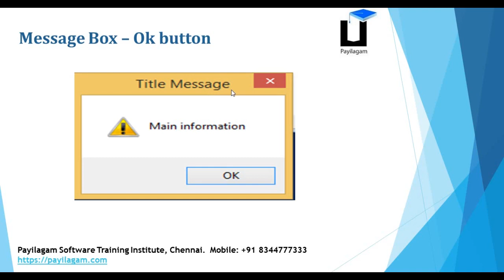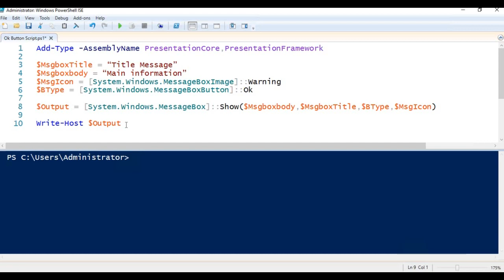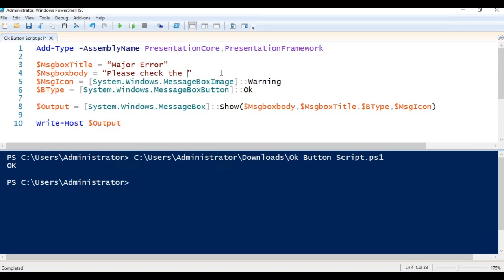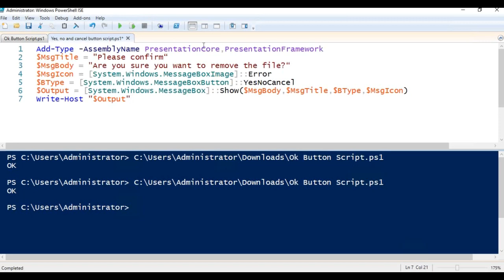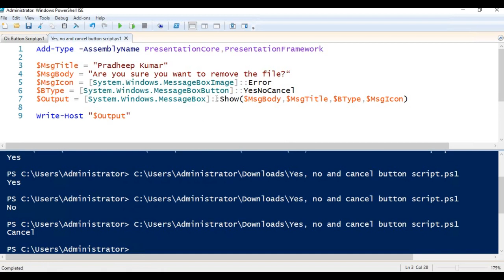Powershell in tamil - Chapter 5 - .Net message box - Devops : Powershell training in chennai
In this video, you can learn about how to show the message box in powershell using .NET integration